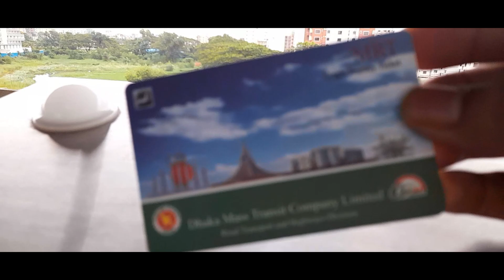মেট্রোরেলে পরিবার নিয়ে প্রথম ভ্রমণ । First trip with family on Metrorail.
পরিবারের সবাই মিলে ঈদের ছুটিতে মেট্রোরেলে  প্রথম ভ্রমণ করলাম। ভ্রমণ টা ছিল অসাধারণ।
কিছু ভালো লাগা অভিজ্ঞতা  ভিডিওটিতে শেয়ার করেছি।

 All contents provided by this channel are meant Made for entertainment and entertainment  purposes only.
😊Every vedio on my channel is made with Love and Hard work, So don't forget to leave a 💬comment and 👍Like.